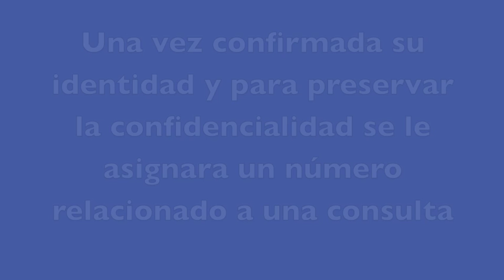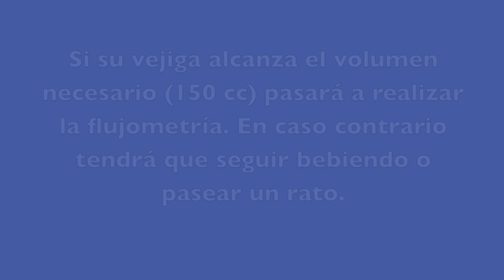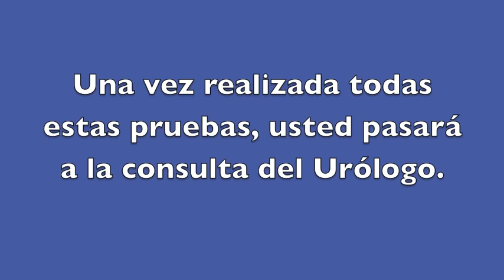CONSULTA ÚNICA DE UROLOGÍA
DESCRIPCIÓN DE LA REALIZACIÓN DEL ACTO DE CONSULTA ÚNICA EN EL SERVICIO DE UROLOGÍA EN EL HOSPITAL SAN JUAN DE DIOS DEL ALJARAFE.